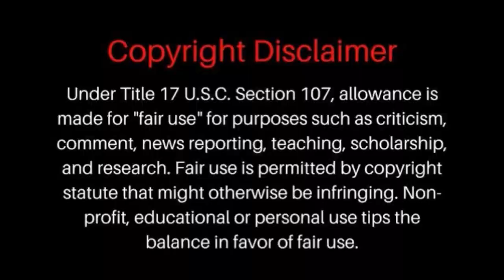రోడ్డుపైన దెయ్యం జనాలు అ రోడ్డువైపుకి రాత్రివేళట వెళ్ళడానికి భయపడుతున్నారు || Ghost Highway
Title Name :- రోడ్డుపైన దెయ్యం ఉంది
Story By :- Chandana. R
Narrated :-Naveen Kumar Patil
Editing :- Naveen Kumar Patil
Story Base Line Creative :- ChandanaR
Label :- RRR HORROR STORIES

NOTE :-

THIS STORY IS COPYRIGHTED 2021 ©️©️©️

Don't Forget These Steps :-